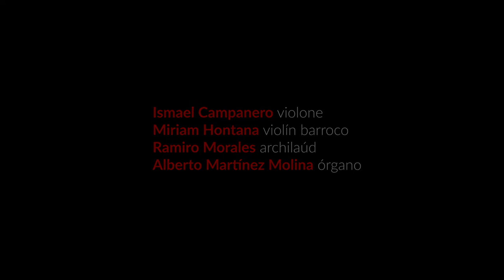Dietrich Buxtehude - Chaconne in E minor | Camaleón Studio Live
produced by Camaleon Music
Video: Noah Shaye
Sound: Shayan Fathi